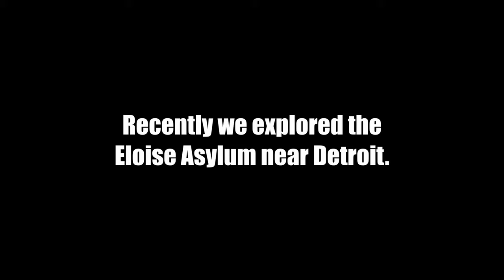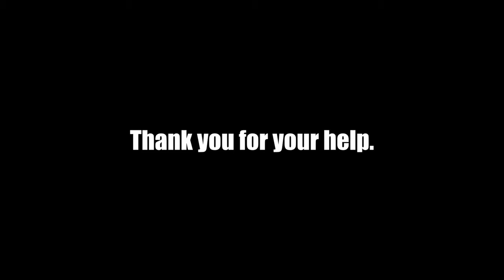Eloise Asylum: 30 Mins of Raw Footage - HELP Us Find Evidence!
30 MINUTES of CHILLING SILENCE at Eloise Asylum (UNEDITED) - Can YOU Spot the Paranormal? Comment with the time you spot something!

👻 Experience the raw, unedited footage of our 30-minute silent session at Eloise Asylum, one of the most haunted locations in the world. Psychic Tammy Schuster led us to this specific area on the 5th floor (an area once occupied by the criminally insane) where we set up a static camera. We haven't had a chance to review the footage due to so much activity in other areas of the asylum, so we're relying on YOU to spot any paranormal activity.

**Watch closely and comment with timestamps of anything unexplained.**

00:00 Why We Need Help
00:34 Uncut Footage
43:23 Thank You!